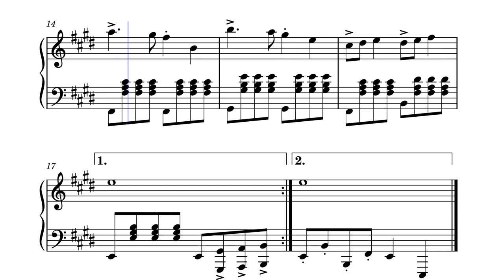A Happy Tune